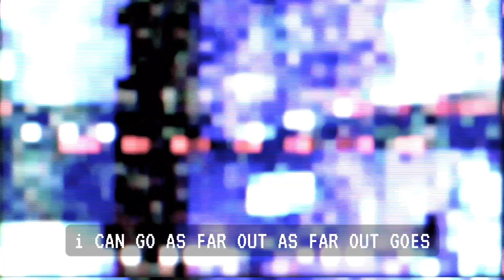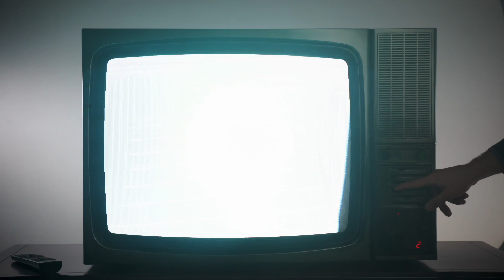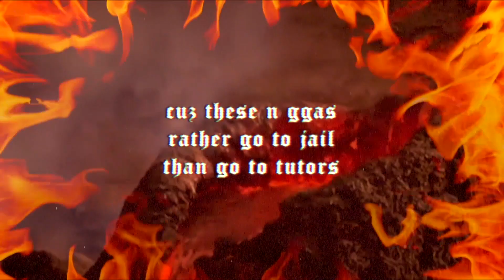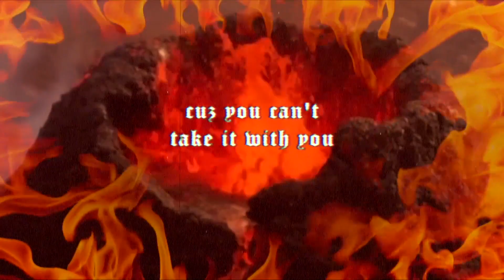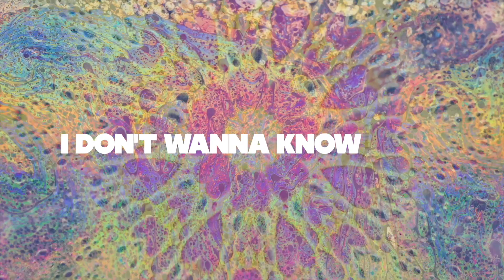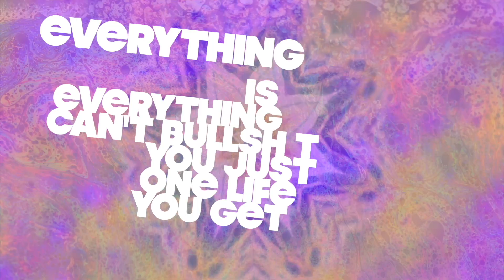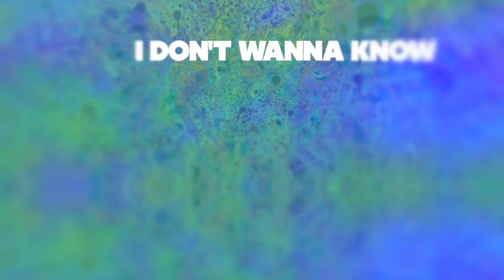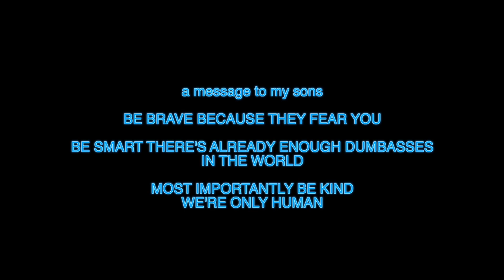Memoirs of a "Spaceman" Lost on Earth: a Case Study of the huMAN eXperience by Kamikaze Jet$on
I will NOT sell this album because I can NOT sell (TRUE).